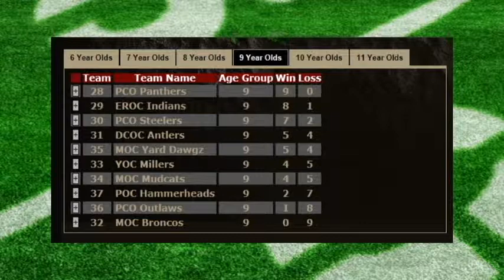Jersey Mike's Wrap-Up Show - Central Oklahoma Youth Football